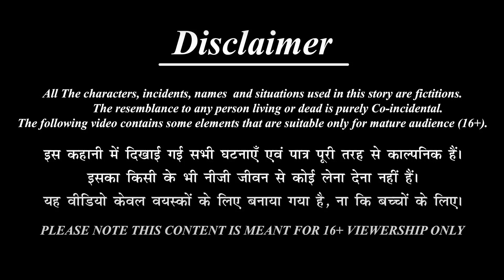குண்டு மருமகள் Teacher part 11 | ஏழையின் கொழுத்த மனைவி | Mamiyar vs Marumagal | romantic dreams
குண்டு மருமகள் part 2 | ஏழையின் கொழுத்த மனைவி | Mamiyar vs Marumagal |romantic dreams |